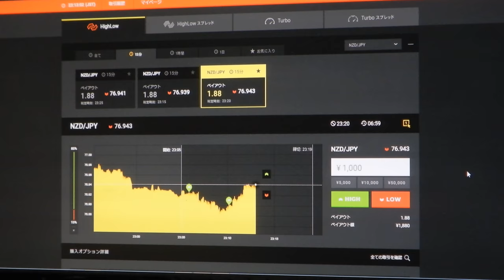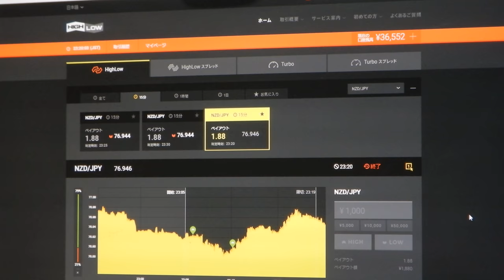40312円、バイナリーオプションのスペシャリストが教える投資勉強教材。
４万円台から、厳しくなるが、戻してきた。

2016年と2017年にズルトレーダで世界1位と2位のバイナリーオプションのスペシャリスト者です。